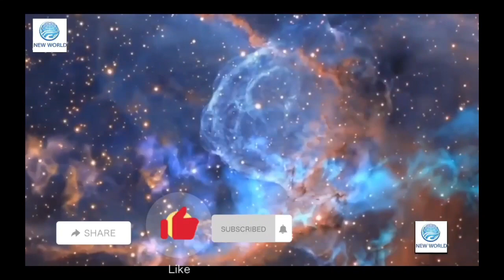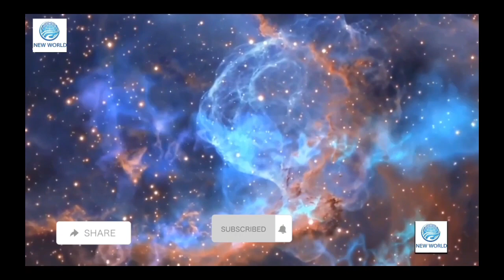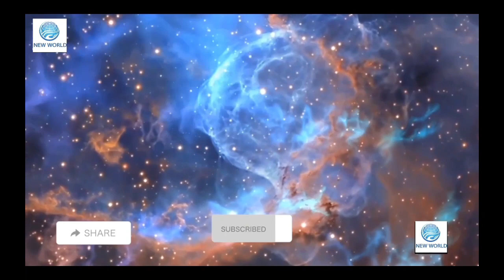J'ai une prospérité énorme, la richesse, la santé et le bonheur - Affirmations positives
Aimez la vidéo pour la referencer
Pour télécharger gratuitement mon livret sur les 20 raisons convaincantes de se lancer dans la BLOCKCHAIN et d'investir dans les Cryptomonnaies, va sur cette plateforme , crée un compte et va dans la partie pdf pour télécharger le livret gratuitement.